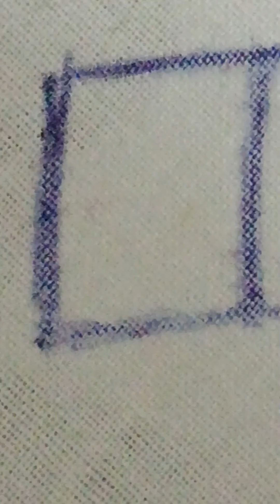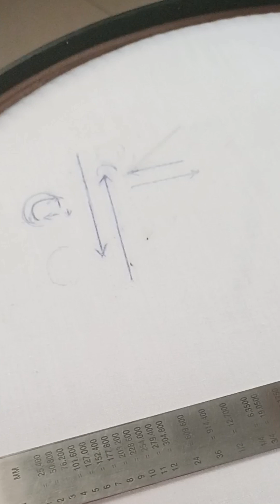Handling aari needle in all directions